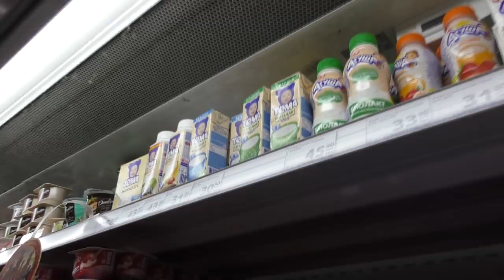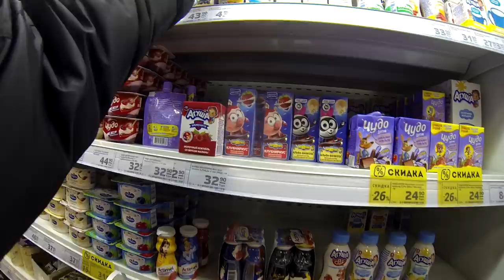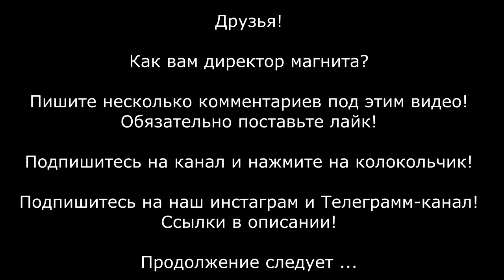Пьяные сотрудники Магнита посылают НАХ.Й покупателей ! Петушара и пьяная курица на страже просрочки.